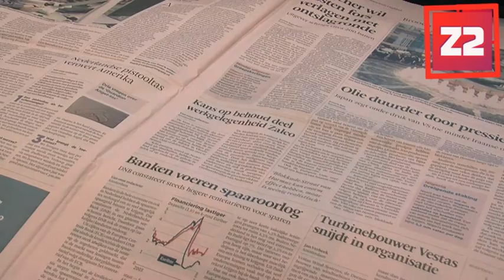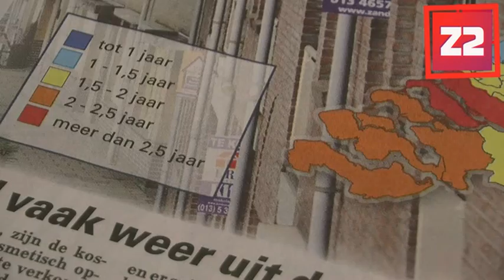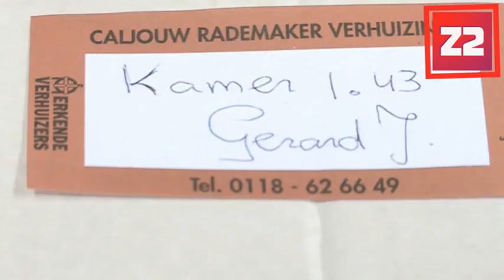Zeeuwen met bijstandsuitkering moeten verplicht werk verrichten. Wat vindt u?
Trainer Diederik Hiensch weer terug bij Kloetinge
Zeeland in de media (Financieele Dagblad, Trouw, De Telegraaf & Algemeen Dagblad)